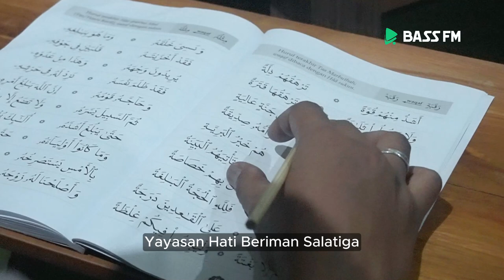Profil - Griya Qur'an Tartiilaa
Baarakallahu fiikum..
Semoga bermanfaat.